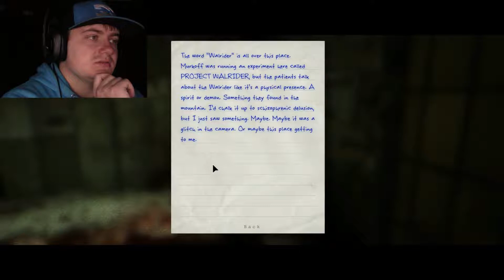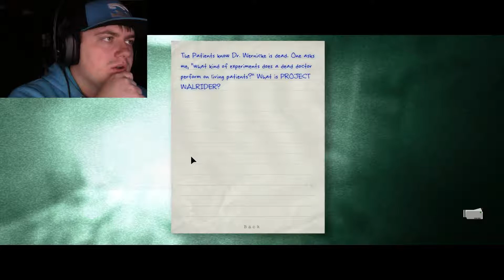Outlast Eps 3 - The BIG guy doesn't want to leave me alone!!!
This series is slowly but surely starting to give me permanent adrenaline. The BIG guy really doesn't want to leave me and I am sure he doesn't want a hug.

I am still really enjoying this series and I hope you are as well.
If you are and you have enjoyed thius episode and you would like me to continue with this Outlast series, please HIT the LIKE and if you are new to my channel and you would like to see more videos on my channel please don't forget to subscribe!

If you have missed any of my previous episodes, I will leave a link to the playlist. I hope you enjoy.